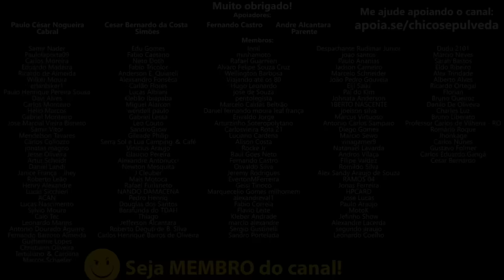Moto carenada é para LAZER ou PISTA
🔹Faça uma doação em Bitcoin ou Ethereum:
BTC: bc1ql5esj3ctne5gv9mqg54j4gsns280fpu3jfxqjm
ETH: 0x16be8dc1D7f74c1CB2AA2e02089EA5f5fd168bc3